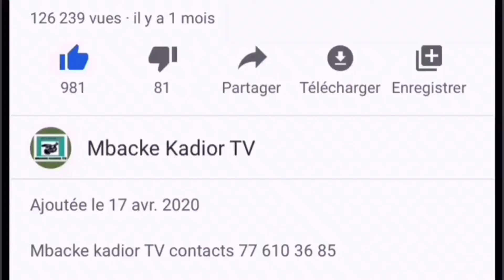Magal darou khoudoss 2022 bougane gueye Ziar Serigne Ahmadou Makhtar mbacke